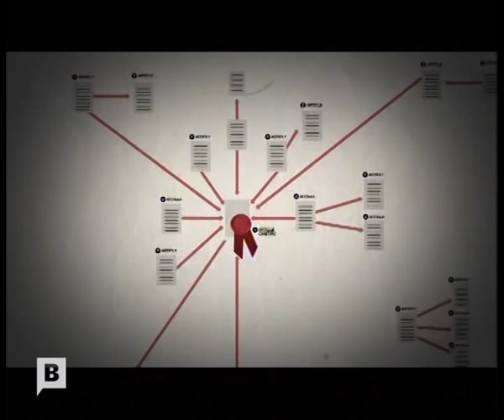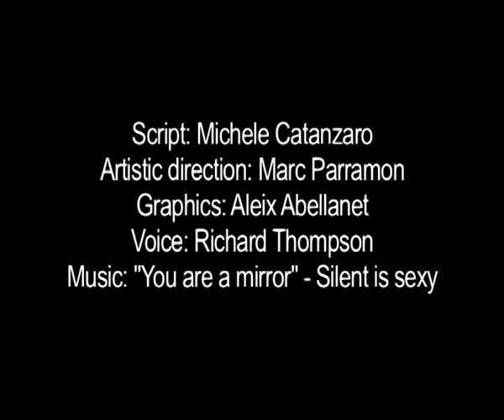The Matthew Effect (Stories from a connected world)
According to sociologist Robert Merton, among two equally good scientists, the more famous gets more credit, the one with most awards will be the most likely to win other prizes, and the one who has received the most grants will be the one to receive even more. Merton called it the Matthew Effect.

In 1965, physicist Derek de Solla Price found evidence of this effect. When a scientist chooses what old paper should be cited in a new article, she tends to choose already highly cited papers. So, in the network of scientific papers, those that have many links eventually get even more.

This phenomenon goes beyond the world of science. For example, a director that manages many companies will probably get offers to join even more boards. Or a blog that receives many links from other websites will become famous and get even more connections. Very often, in the world of networks, the rich get richer.

Want to know more? Read "Networks. A Very Short Introduction"

(Adapted from "Einstein a la platja". Thanks to Barcelona Televisió)